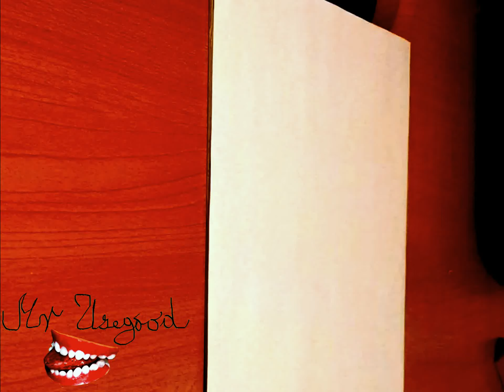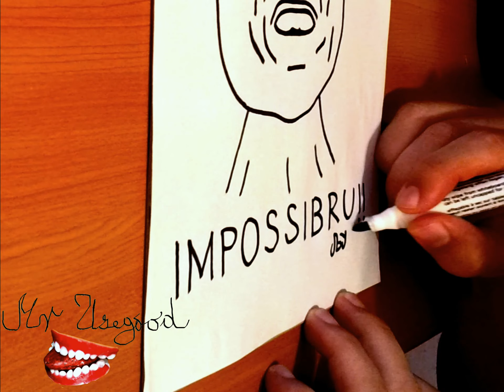How to Draw Memes-Meme Faces: IMPOSSIBRU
How to Draw Memes-Meme Faces Easy: IMPOSSIBRU | Drawing Time Lapse

To Draw Memes-Meme Faces this cool, you'll need:
Graphite pencil, eraser, Color markers, A4 paper